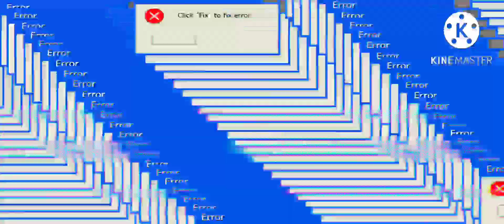JAZZY ALPHABET rendition 2022